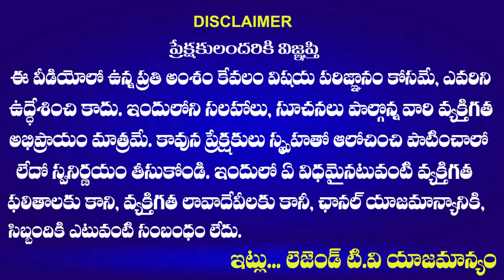కాంగ్రెస్-బిజెపి ఎమ్మెల్యే లిస్టు చూసి మేమేం చేస్తామో చెప్తాం | Congress Senior Leader Anand Rao